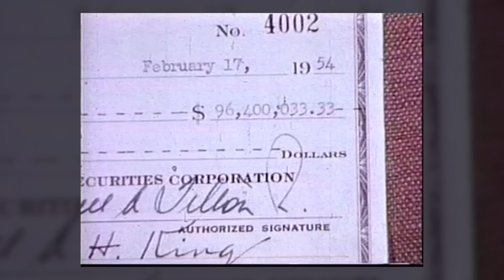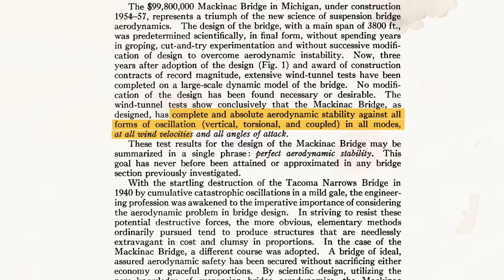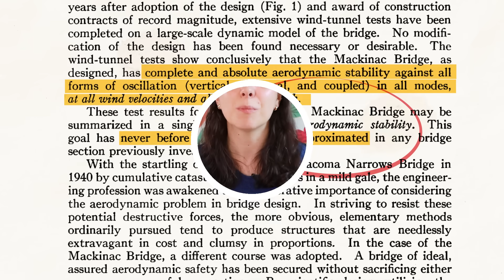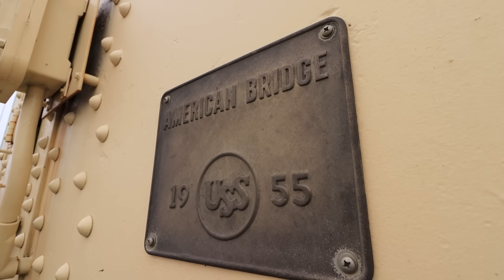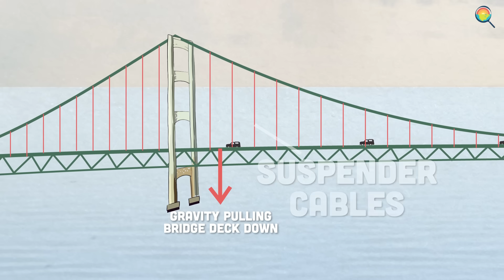The Incredible Engineering Behind Michigan's Iconic Bridge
There's only one way to drive directly between Michigan's peninsulas, and it requires crossing this absolute feat of engineering. This is the story of the longest suspension bridge in the Western Hemisphere: the one, the only, the Mackinac Bridge.

❌ Want to watch these videos without ads (from YouTube and from sponsors) AND watch them early? You can also find this series ad-free on Nebula, a streaming service for thoughtful series like this one

Image & Music Credits:
Additional images and footage from the Michigan Department of Transportation, the Mackinac Bridge Authority, Getty Images, Storyblocks, Pexels, and Randall Schaetzel.